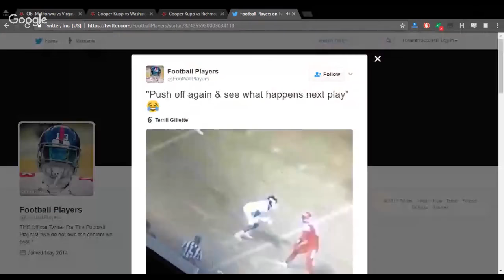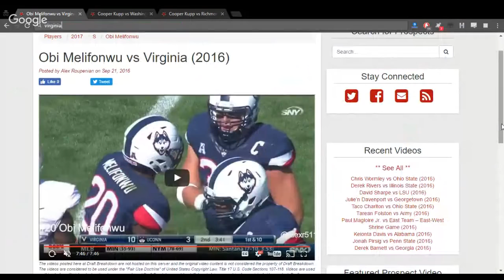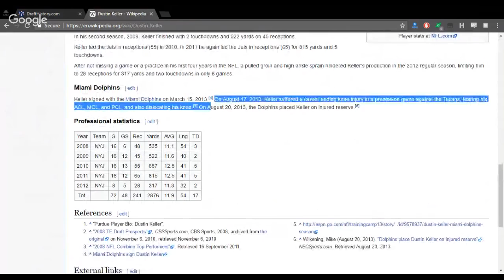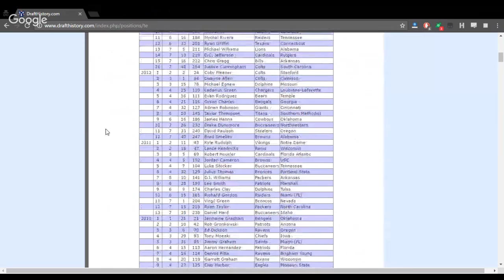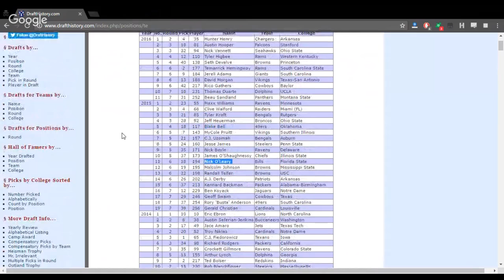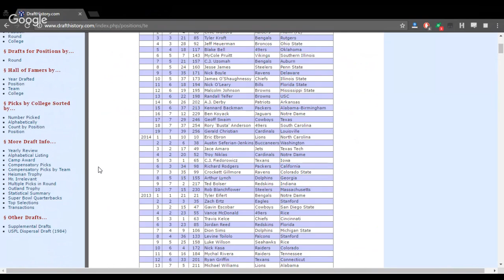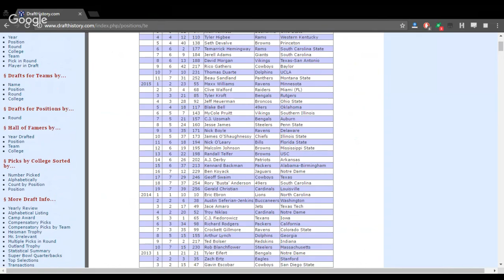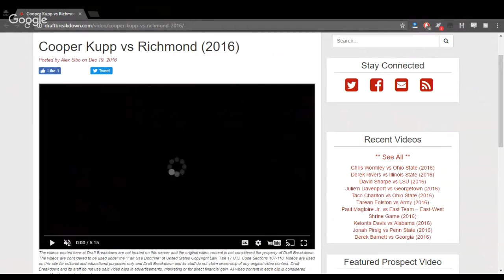Draft Rehab: Obi Melifonwu and Cooper Kupp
Luc Polglaze and Erick Trickel break down UCONN S Obi Melifonwu and Eastern Washington WR Cooper Kupp.